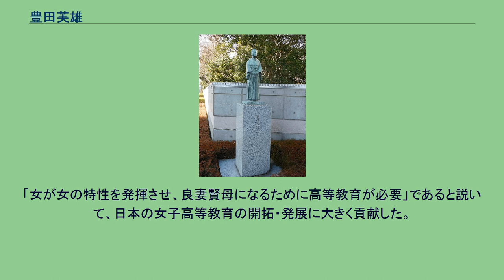豊田芙雄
豊田芙雄像（茨城県立水戸第二高等学校前） 1992年（平成4年）3月に豊田の功績を讃えて建立された。
豊田 芙雄（とよだ ふゆ、弘化2年10月21日（1845年11月20日） - 昭和16年（1941年）12月1日）は、女子教育家である。
女子高等教育の先駆者、日本の幼稚園教育の開拓者などともいわれ、日本の女子教育界発展に大きく貢献したほか、日本の保母第1号とされる。
藤田東湖の姪、豊田香窓の妻。
幼名は冬、冬子。
のち芙雄と改めたが、後年は芙雄子と署名することが多かった。
水戸藩郡奉行・桑原信毅の次女として、常陸国水戸城下藤坂町（現・茨城県水戸市五軒町）に出生。
母は藤田東湖の妹の雪子。
幼少時から学問を好み、薙刀術穴沢流の伝授も受けた。
文久2年（1862年）、豊田天功の子・小太郎（豊田香窓）と結婚した。
しかし、慶応2年（1866年）に香窓は暗殺され、生涯、再婚をすることもなかった。
そのため芙雄には子ができず、天功の孫の伴を養子とした。
明治8年（1875年）に上京して、新設された東京女子師範学校（現・お茶の水女子大学）の読書教員となり、翌明治9年（1876年）に四等訓導兼副舎監となった。
同年10月、同附属幼稚園（現・お茶の水女子大学附属幼稚園）が開設されるとその保母に任命され、日本の保母第1号（官立幼稚園の保母第1号）となった。
同園には松野クララがおり、松野からドイツの幼稚園について学んだ。
明治12年（1879年）、県令・岩村通俊の招きで鹿児島県に渡り、県立幼稚園の創設に尽力した。
鹿児島では西郷隆盛が尊敬した藤田東湖の姪として歓迎され、「女神様」と呼ばれた。
明治20年（1887年）、水戸徳川侯爵夫妻に同行してヨーロッパに渡り、文部省から依託されて女子教育を学んだ。
帰国後、明治27年（1894年）に寄宿制の翠芳学舎を開くも1年で閉校し、明治28年（1895年）に栃木県高等女学校（現・栃木県立宇都宮女子高等学校）で女子教育に従事し、明治34年（1901年）、前年に新設された水戸高等女学校（現在の茨城県立水戸第二高等学校）に着任、明治36年（1903年）からは水戸女子師範学校（現・茨城大学教育学部）の教諭を兼任して国語漢文科の教員免状を受けた。
大正11年（1922年）に水戸高等女学校を退職すると、私立好文女学校講師や大成女学校（現在の大成女子高等学校）校長などを務めた。
「女が女の特性を発揮させ、良妻賢母になるために高等教育が必要」であると説いて、日本の女子高等教育の開拓・発展に大きく貢献した。